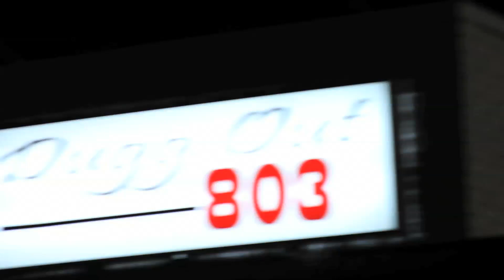Kreative Misfits - All Dis Cash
Kreative Misfits rappin outside Club 803 in Charlotte, NC